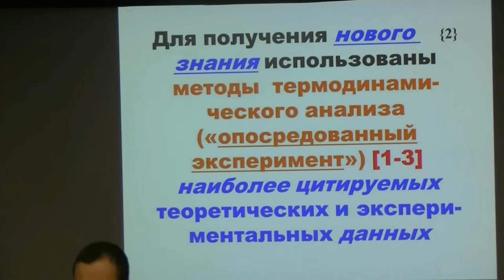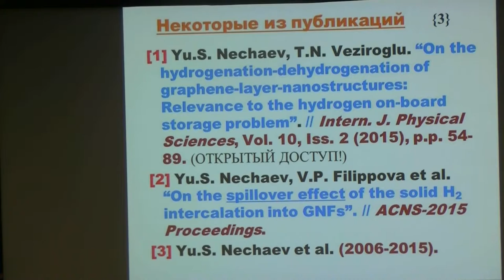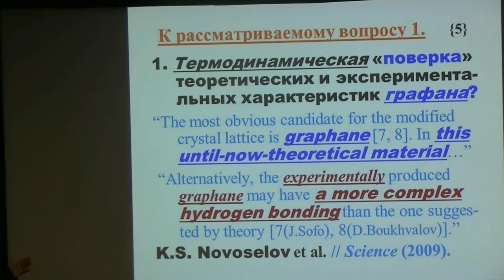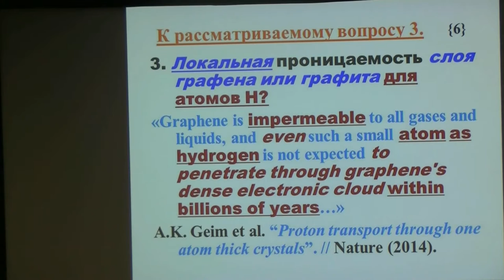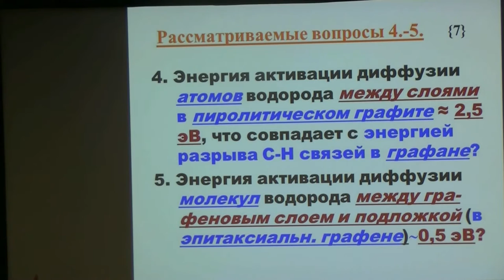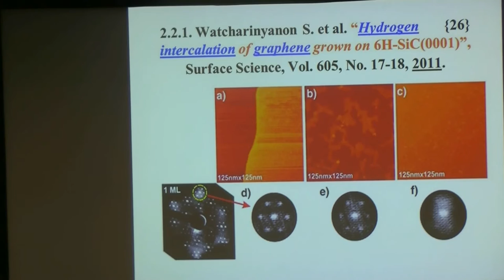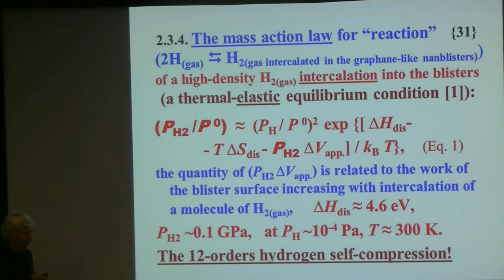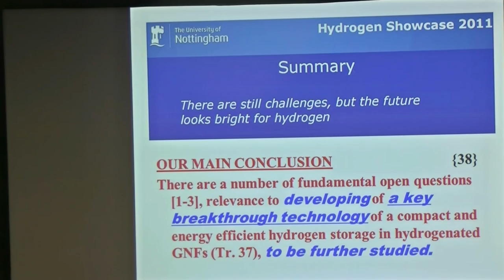065. Нечаев Ю.С. доклад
Нечаев Ю.С. доклад: ТЕРМОДИНАМИЧЕСКИЕ ХАРАКТЕРИСТИКИ И АТОМНЫЕ МЕХАНИЗМЫ ГИДРИРОВАНИЯ-ДЕГИДРИРОВАНИЯ ГРАФЕНОВЫХ
СТРУКТУР